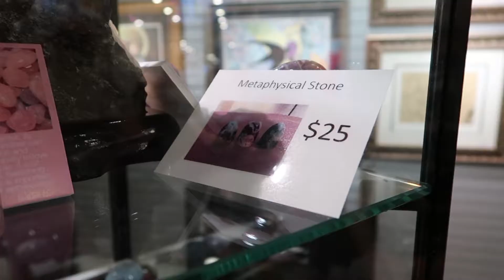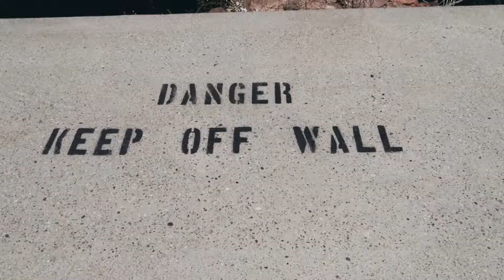USA West Coast Road Trip - Day 5 - Las Vegas to Kingman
You are what you've travelled series
USA West Coast Road Trip
Day 5 - Las Vegas to Kingman